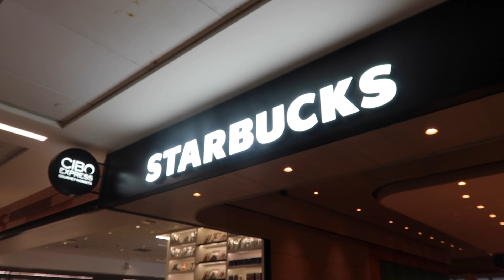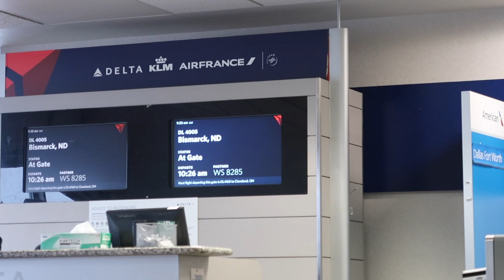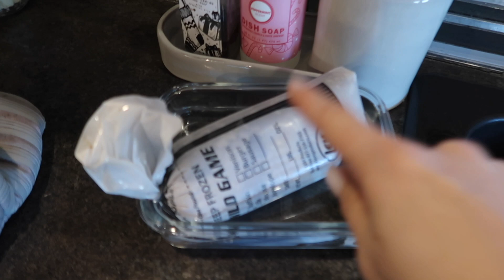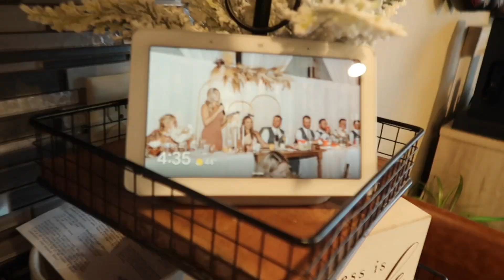Vlogmas Day 1: Going home for Christmas!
Come home with me to spend time with my family for the holidays!